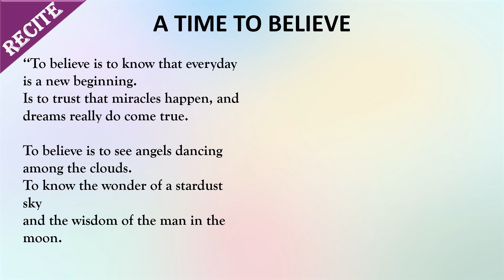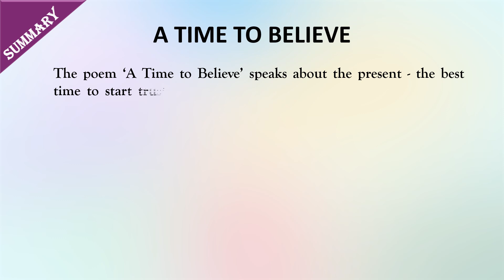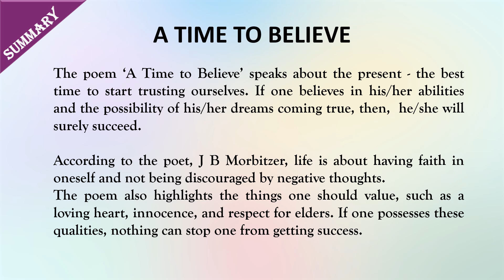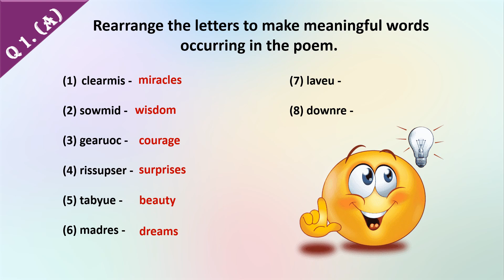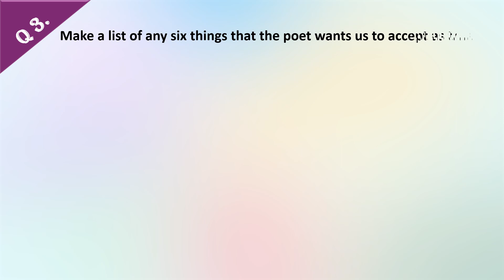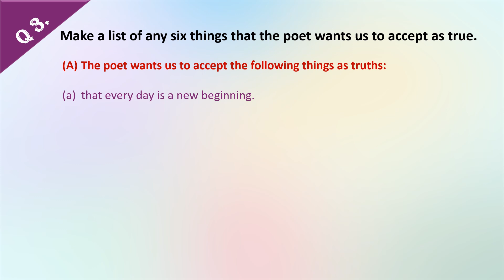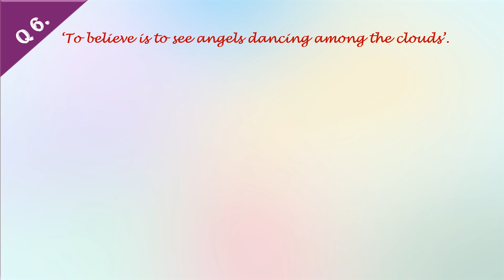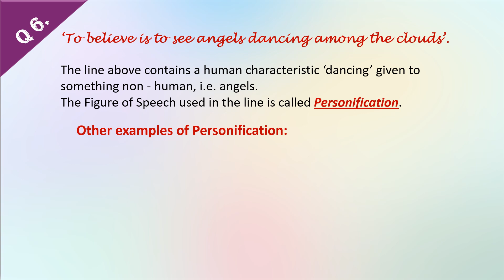A TIME TO BELIEVE II ENGLISH WORKSHOP EXERCISES II STANDARD 8 II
Textual questions and answers explained. Poetic devices (figures of speech) also explained. Grammar exercises included - jumbled words, descriptive words (adjectives). Summary of the poem also given.